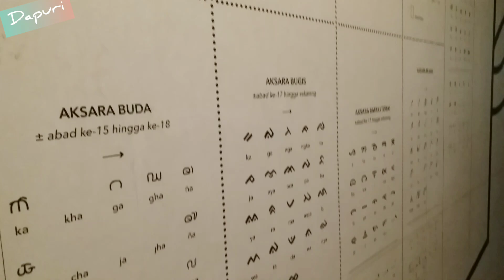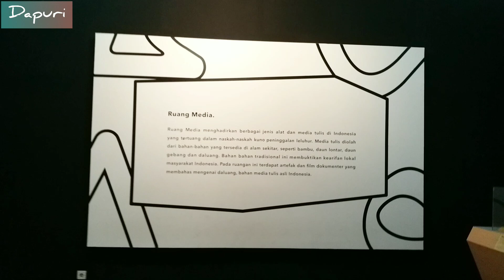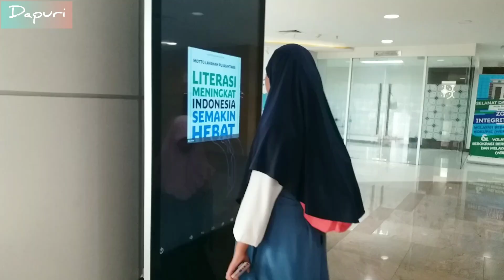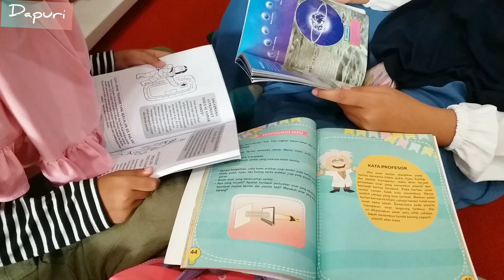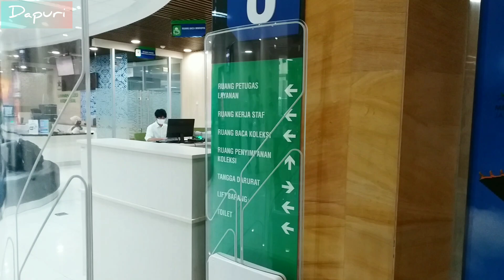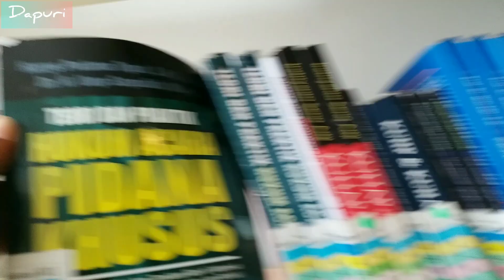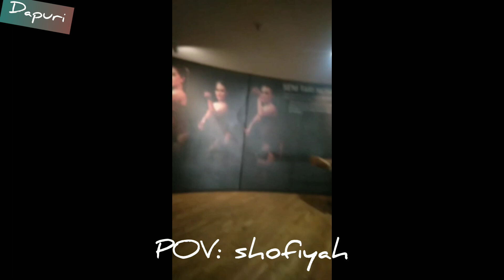Jalan-Jalan ke Perpustakaan Nasional Jalan Medan Merdeka Selatan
jalan jalan kita kali ini ke perpustakaan nasional di jalan medan merdeka selatan, samping monas, bukan di jalan salemba raya.

asyik sekali vakansi ke sini, selain menambah rasa suka terhadap buku, kita juga memperkaya pengalaman, dan yang paling penting: gratis.

pemerintah sudah menyiapkan fasilitas untuk kita, yuk dimanfaatkan.

Dapuri